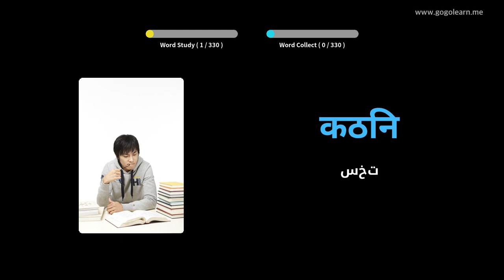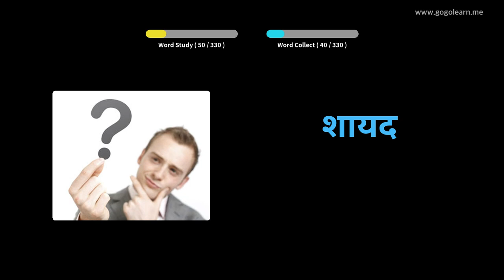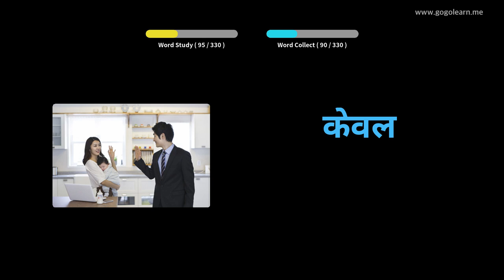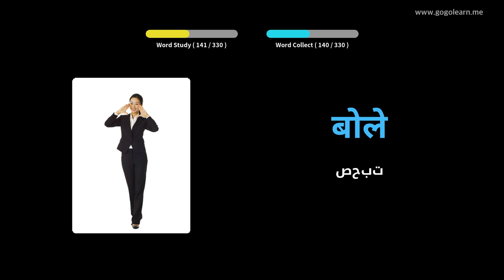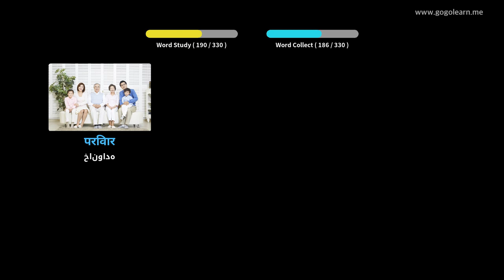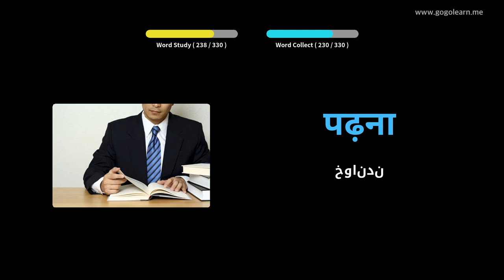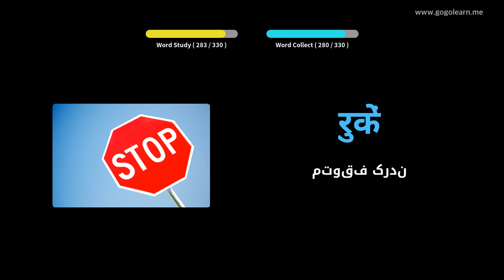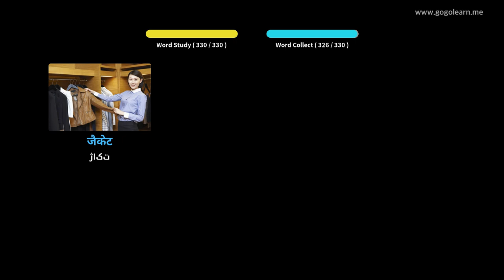گوش دادن به واژگان هندی هنگام رانندگی | Golearn